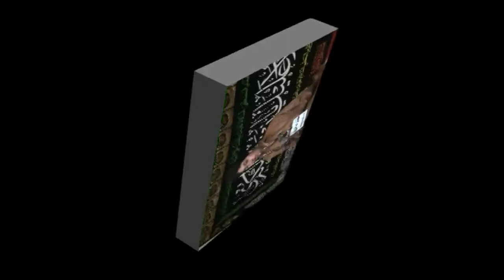Zakir Syed Shawal Haider | Yadgar Majlis 15 Rajab 2018 | Imambargah Shah Yousaf Gardez Multan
15 Rajab 2018
Bani e Majlis | Aamir khan , Mohsin Khan
Place | Imambargah Shah Yousaf Gardez Multan